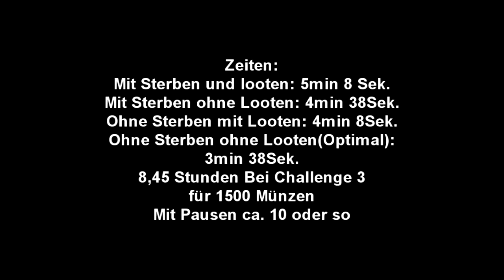Drakensang Online Let´s Play #132 - Herausforderung 3 von 3 Kranparus Set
Toontown Rewritten und Toontown Infinite sind von der Community selbst wiederaufgebaute Server von Toontown Online.
Es wird komplett kostenlos sein , sodass jeder mitspielen kann und es solange kann wie er möchte ohne Geld zu zahlen.

Drakensang Online ist ein Hack´n Slay aus dem Hause Bigpoint. Entwickelt wird es von Radon Labs. Das verbindet mehrere Elemente des Genres sehr gut , besonders gut ist , dass man die Premium Währung auch selbst finden kann. Das Spiel ist übrigens im Browser spielbar und sieht fantastisch aus.

Hearthstone ist ein Free2Play Cardgame von Blizzard.
Es vereint bekannte Charaktere aus ihren bisherigen Spiel in ein sehr einfaches aber dennoch anspruchsvolles Kartenspiel.

Diablo 3 ist ein Hack´n Slay von Blizzard. Es bietet eine Menge Gold , Erfahrung . Items, Bosse und eine große Menge Spaß. Außerdem werden einen atemberaubende Cinmatic Cut Scenes geboten vom aller Feinsten. Das alles kann man sich ab 30€ gönnen.Wenn das alles noch nicht reicht , kauft sich das Add-On Reaper of Souls dazu.Darin gibt es den Kreuzritter.

Contrast - Das Spiel für Jazzfreudige Menschen.
Contrast ist ein Plattformer und verbindet ein 3D Gameplay mit 2D Gameplay.
Dies schafft es dadurch , da die Hauptfigur sich an den Schatten bewegen kann und zu zahlreichen Puzzel Aufgaben führt.
Es ist auf Steam für 14,99€ zu haben . Die Collector´s Editon kostet 19,99€.

Loadout ist ein Free2Play Third Person Shooter mit fairem Payment System. Nämlich man kann sich für Echtgeld nur Outfits kaufen diese das Gameplay nicht verändern.
Zu gibt eine nahezu endlose Anzahl an Kombinationen von Waffen , da man sich die Waffen selber zusammenbastelt. Und man kann sie benennen wie man will.
Mit einem Steam Account könnt ihr euch es von da ziehen und zocken.

Brick-Force ist ein kostenlostenloser Sandbox-Shooter und wird von Infernum gepublisht.
(tipp : meldet euch über sevengames an dann gibt ne gratis ausrüstung)

The Mighty Quest for Epic Loot ist ein Hack´n Slay aus dem Hause von Ubisoft , dass so das typisch Genre auf die Schippe nimmt . Es ist ziemlich witzig und auch im Gameplay nimmt es die anderen Spiele auf die Schippe. Zur Zeit ist es in der Closed Beta . Man benötigt deswegen ein Key oder man kauft sich Founder Pakete die ab 35€ zu haben sind .

Garry´s Mod ist von Garry entwickelt worden und wird von Valve (gehört Steam) gepublisht.
Es kostet 10€ und man kann es auf Steam erwerben. In den Spiel geht es um alles !
Es ist ein Sandbox Baukosten wo fast alles möglich ist das ermöglicht viele verschiedene Levels Genre und Spiele . Dabei ensteht viel Spaß und es wird nie langweilig wegen der enormen Abwechslung.

Operiert an Opfern oder schlachtet sie ! Das Motto was man diesen Spiel geben könnte denn man braucht ziemlich viel Geschick um es zu meistern .Dieses Spiel könnt ihr für 10€ bei Steam kaufen.

In Grand Theft Auto V kurz GTA V geht es um Bankräube und Geld. Wer mehr Geld macht durch Menschen killn , Läden überfallen oder Bankräube schaffen uvm. ist der Boss. Ein Spiel von Rockstar Games.

Path of Exile ist ein Hack´n Slay , dass bei vielen als der Dritte Diablo Teil angesehen wird. Es ist Free2Play auf Steam spielbar und hat keine Pay2Win Items.

CastleStorm ist ein Tower Defense Spiel womit man mit Hilfe von seinem Helden , Einheiten und dem Geschütz sein Turm verteidigen muss. Außerdem ist die Steuerung wunderbar und es gibt einen Editor um einen Turm zu basteln .Auf Steam ist für 10€ zu haben.

Governor of Poker 2 Premium Editon ist ein kleines Pokerspiel , dass auf Steam für 20€ zu haben ist . Die andere Version kostet nur 10€ ist , hat aber viel weniger Content als die Premium Edition . Sie Unterscheiden sogar in der Grafik.